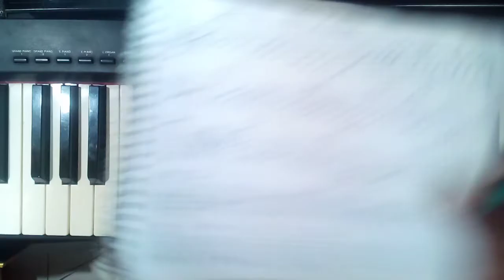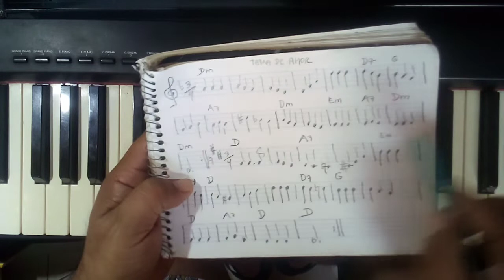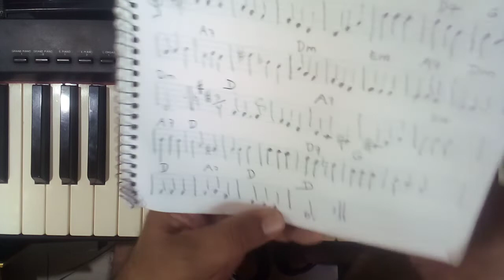Tutorial "TEMA DE AMOR" (Con Partitura)